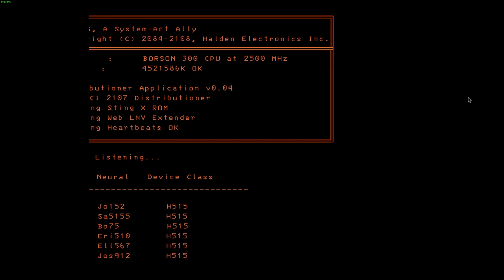The Company is indeed Lethal.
I'm using a new video editing software and still learning the ropes of it.

-PerfTaco